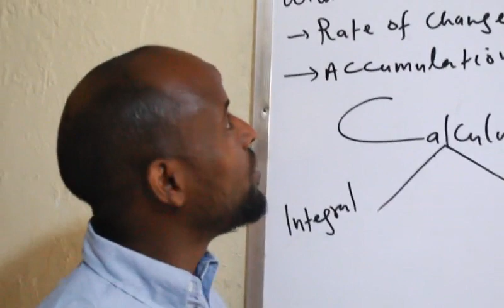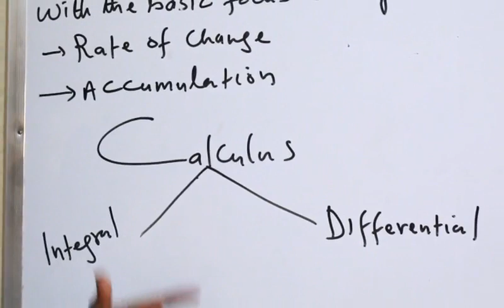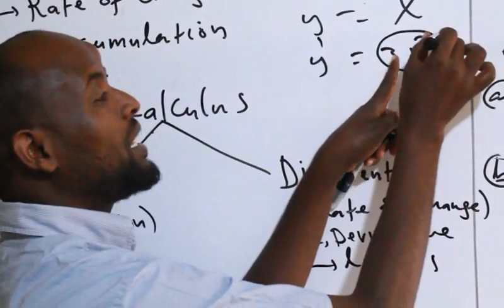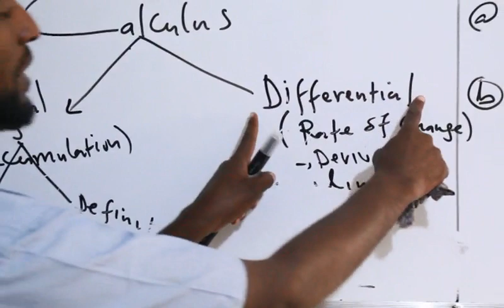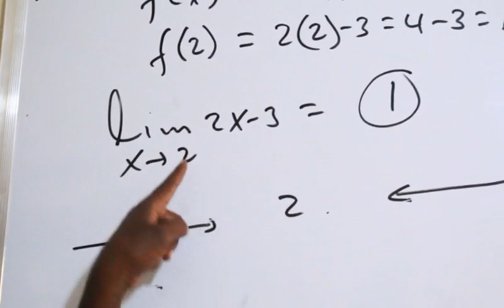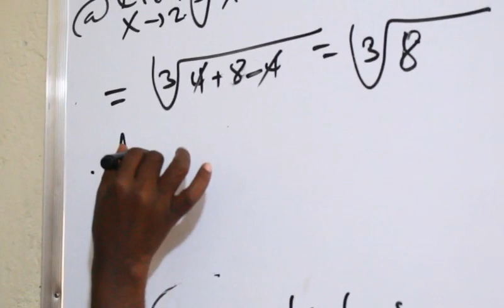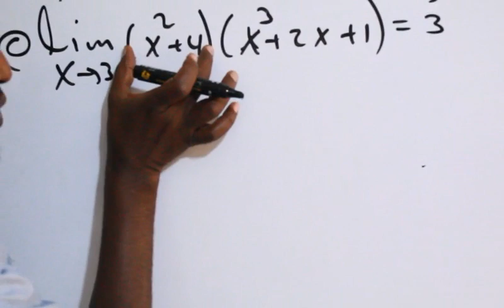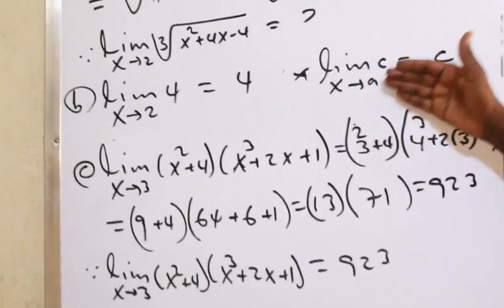Calculus (Casharka 1aad): Maxamuud Cali Aaden